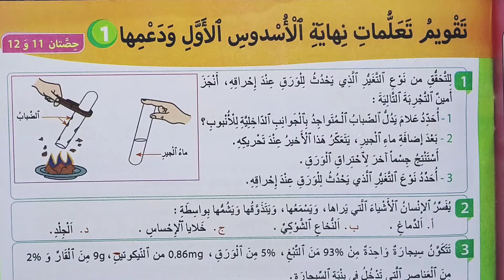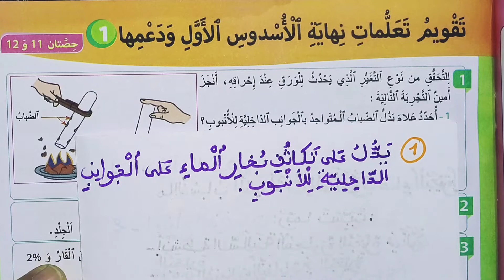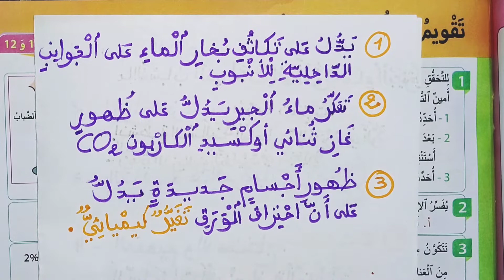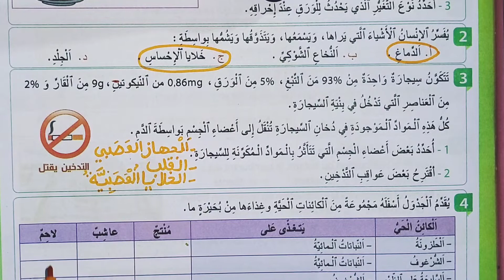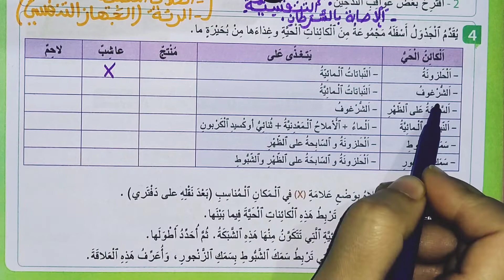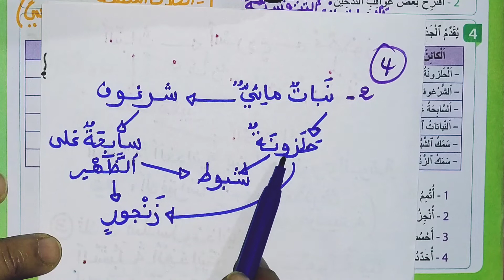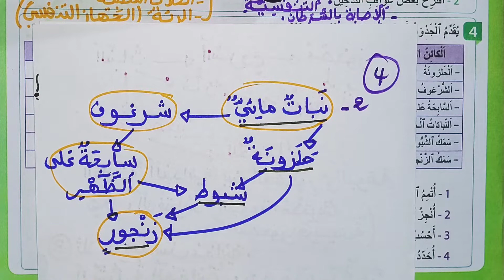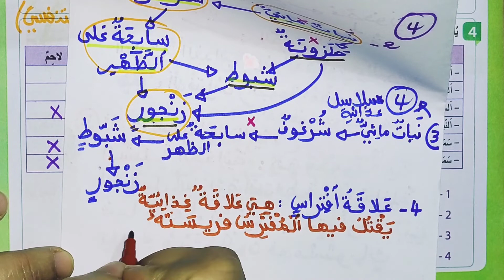تقويم تعلمات نهاية الأسدوس الأول ودعمها: التجديد في النشاط العلمي المستوى السادس ابتدائي الصفحة 47